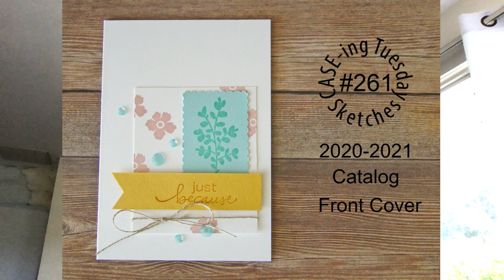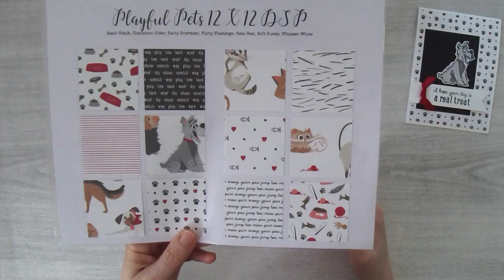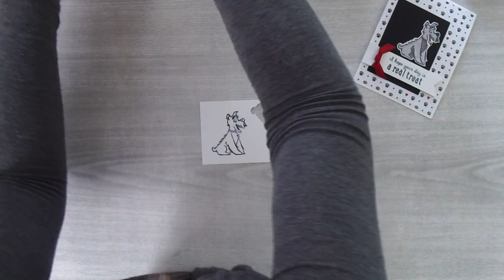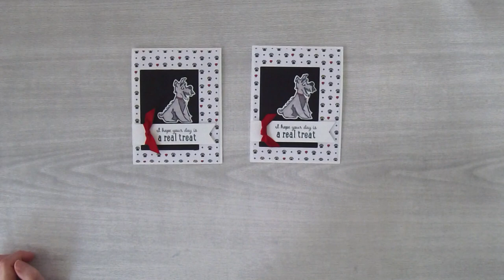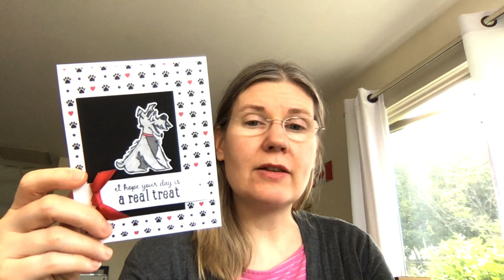Pampered Pets Card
Join me as I stamp a card using the Pampered Pets Bundle from Stampin’ Up.

Host Code (July 2020): QVZBSUZN